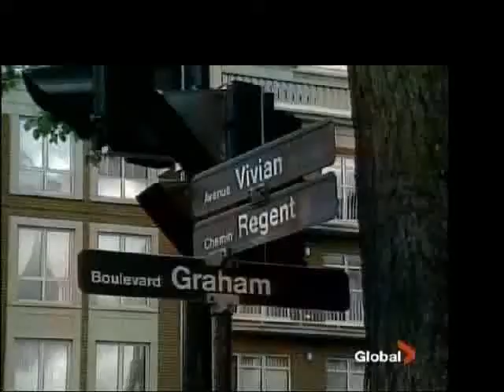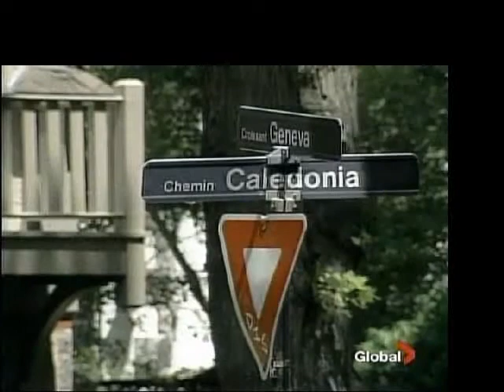CLIP 26 - Removing English - Mount Royal street signs